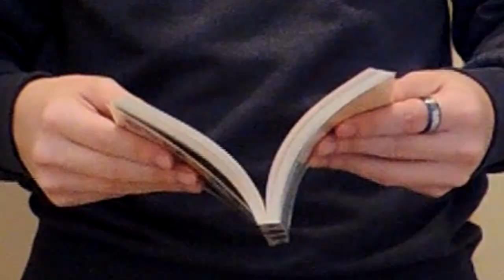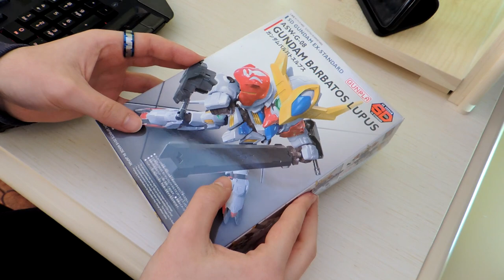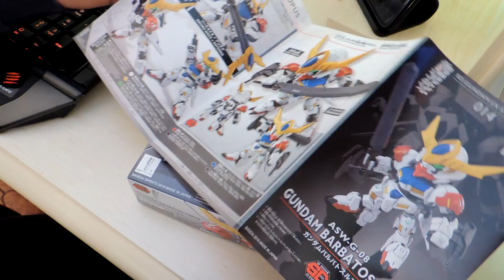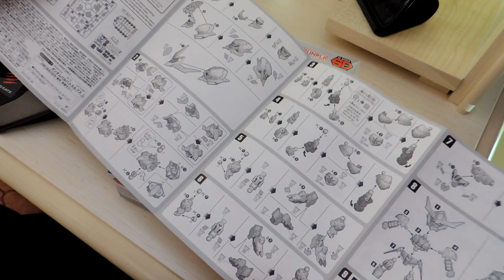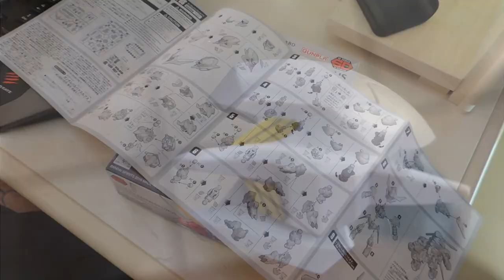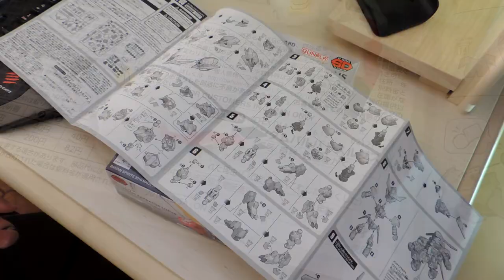Il mio primo Gunpla e com'è stato assemblarlo!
SPOILER: Doloroso. Però è stato divertente.
Non sono masochista lo giuro.
●▬▬▬▬▬▬ SOCIAL NETWORK ▬▬▬▬▬●
●▬▬▬▬▬▬▬ COSA USO PER I MIEI VIDEO▬▬▬▬▬▬▬●
Programma per editing video: Sony Vegas Pro 13.
●▬▬▬▬▬▬▬▬▬▬▬ CREDITS ▬▬▬▬▬▬▬▬▬▬▬●
Bandai Namco.
Mobile Suit Gundam: Iron-Blooded Orphans.